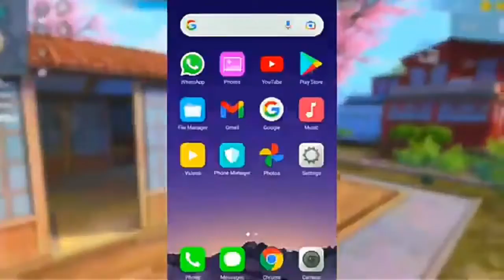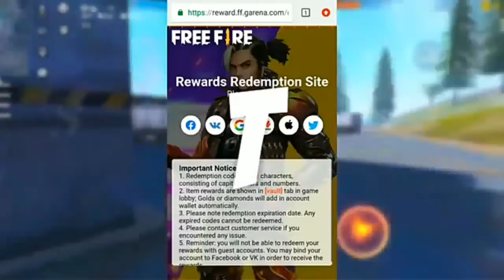10 AUGUST 2021 FREE FIRE REDEEM CODE IN INDIA